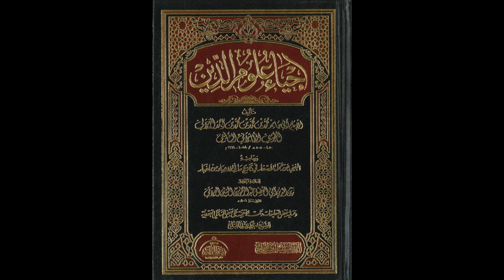إحياء علوم الدين للإمام الغزالي من المسجد الأقصى المبارك | ذم الكبر والعجب 929 | مصطفى أبو صوي